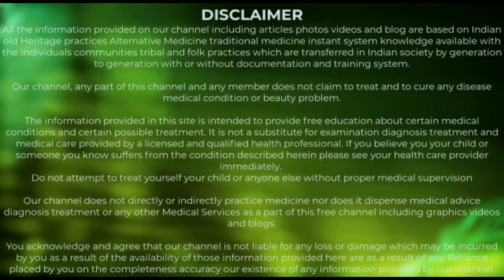100% Effective Preeda Skin whitening cream | Vitamin C & Glutathione skin lightening night cream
How to use : apply thick layer in the night time and wash it off in the morning visible results in 3 to 7days